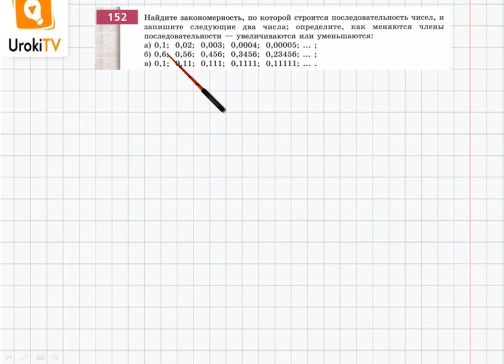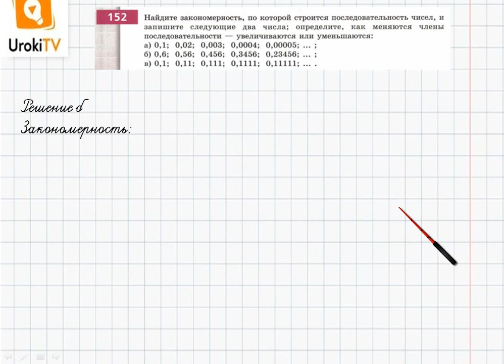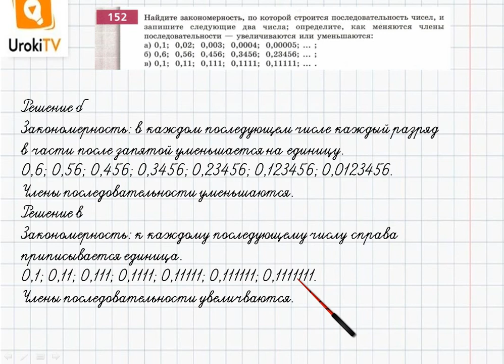Упражнение №152 §11. Сравнение десятичных дробей - ГДЗ по математике 6 класс (Бунимович)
В данном номере находим закономерность, по которой строится последовательность чисел, и записываем следующие два числа; определяем, как меняются члены последовательности − увеличиваются или уменьшаются.